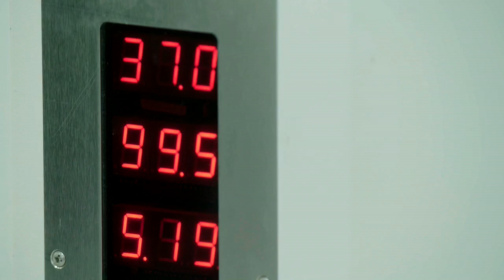La vacuna contra la covid ayuda a AstraZeneca a multiplicar sus beneficios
La farmacéutica anglosueca AstraZeneca, que ha desarrollado una de las vacunas contra la covid-19, obtuvo un beneficio neto de 3.144 millones de dólares (2.592 millones de euros) en 2020, un 159 % más que el año anterior.

¡Visítenos!